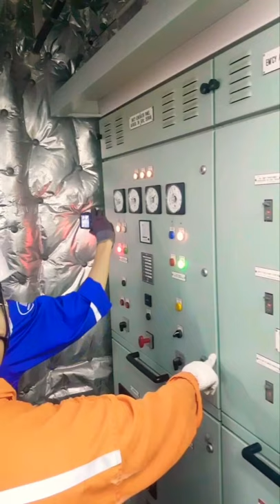Marine Emergency Generator load sharing simulation.